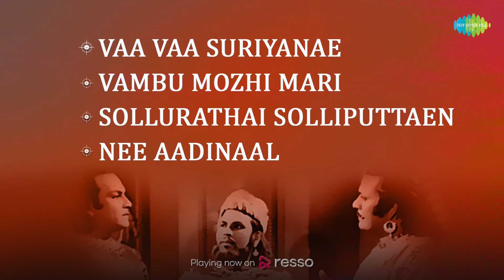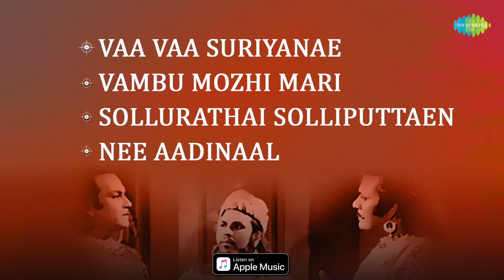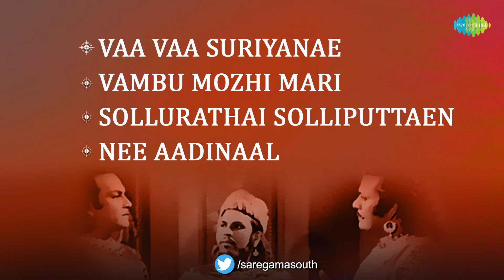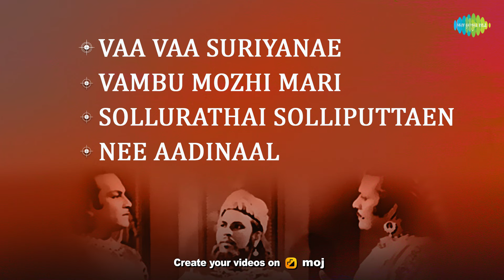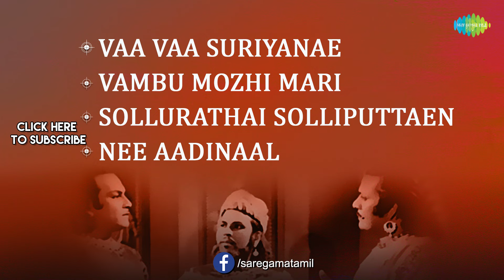Pandithevan - Full Album | M. G. Chakkarapaani, Rajasulochana, T. A. Madhuram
Listen to the full album of 'Pandithevan' starring M. G. Chakkarapaani, Rajasulochana, T. A Madhuram; Music composed by C. N. Pandurangan. Lyrics penned by Pattukkottai Kalyanasundaram

Tracks
Vaa Vaa Suriyanae - 00:05
Vambu Mozhi Mari - 03:08
Sollurathai Solliputtaen - 06:33
Nee Aadinaal - 09:53

Vaa Vaa Suriyanae
Singer: Jamuna Rani

Sollurathai Solliputtaen
Singer: J. P. Chandra Babu

Nee Aadinaal
Singers: J. P. Chandrababu, Jamuna Rani